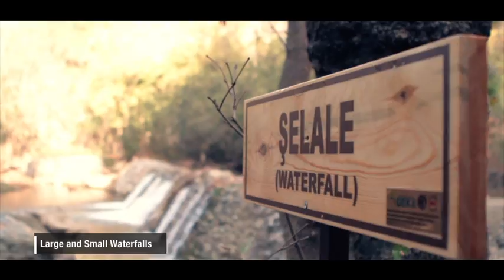Incırlıın Cave Movie- English Version